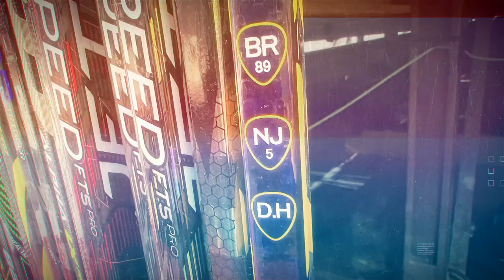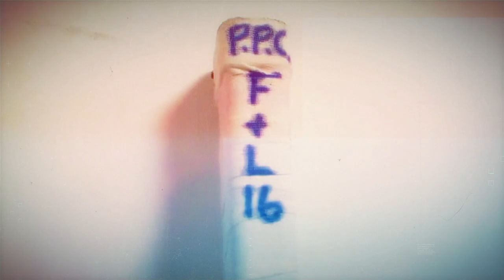Why Predators' Matt Duchene Writes Special Messages On His Hockey Stick | The Big Picture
In this edition of The Big Picture, Christine Simpson sits down with Nashville Predators forward Matt Duchene to talk about his team's success, the birth of his third child, why he writes messages on his hockey sticks, and much more.